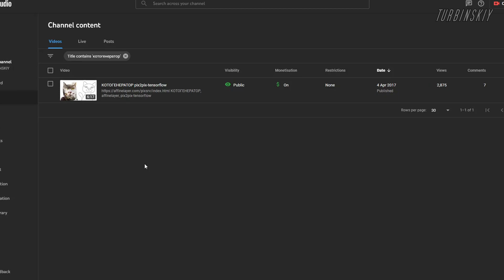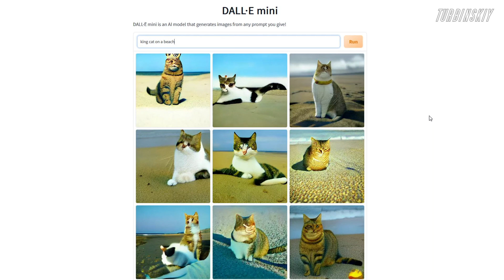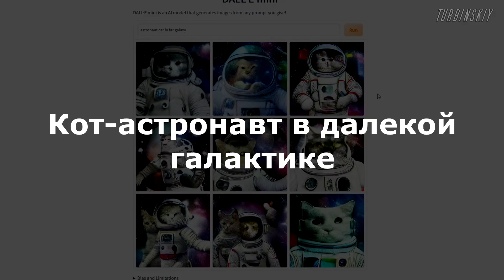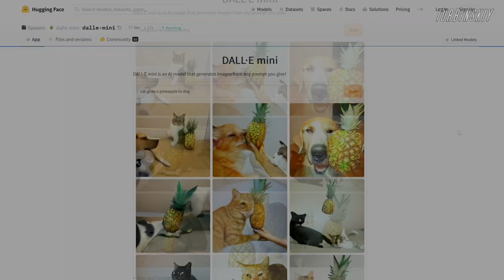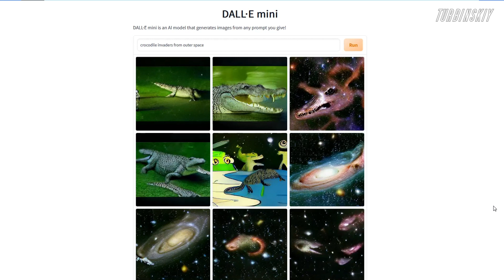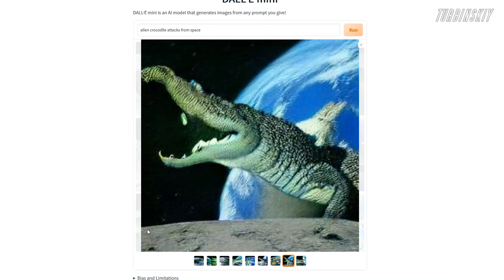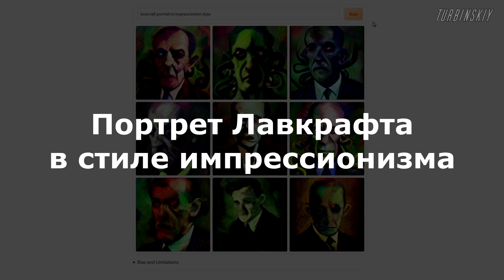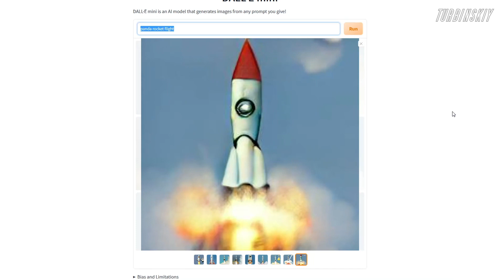"Кот-астронавт в далёкой галактике" - тест DALL-E 2 (mini)